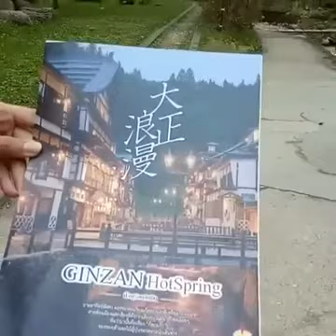Live : กินซังออนเซ็น ออนเซ็นสุดโด่งดัง จ.ยามางาตะ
ขออนุญาตเอา Live ที่เคยได้ลงในเฟสบุกมาลงทางนี้ด้วยนะคะ
คิดว่าน่าจะมีประโยชน์ต่อผู้ที่สนใจค่ะ
銀山温泉行ってきました＾＾素敵なところで、タイ人に紹介したいと思います！

วันนี้บีมจะพาทุกคนไปเที่ยวที่กินซังออนเซ็นค่ะ อยู่ที่จ.ยามางาตะ ภาคตะวันออกเฉียงเหนือของญี่ปุ่น เป็นสถานที่ท่องเที่ยวชื่อดังมากๆ และเป็นสถานที่ที่เคยใช้ถ่ายทำภาพยนตร์โอชินด้วยค่ะ

BeamSensei